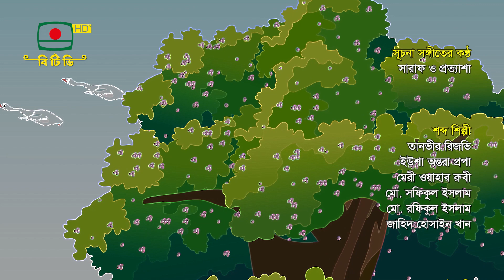গিট্টু-বিট্টুর অভিযান - পর্ব ০১ | Gittu-Bittu Obhijan - Episode 01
গিট্টু-বিট্টুর অভিযান - পর্ব ০১
রচনা: মোমিন বিশ্বাস
প্রযোজনা: মাহবুবা ফেরদৌস